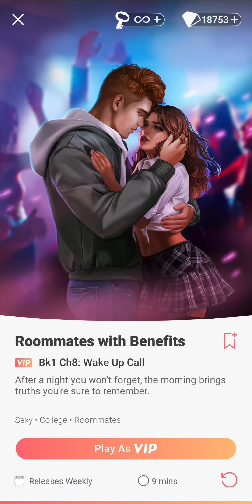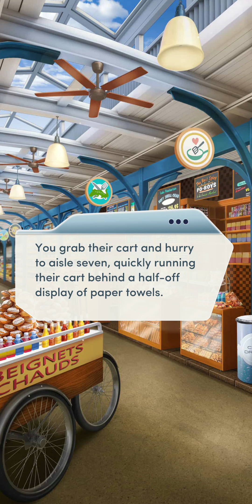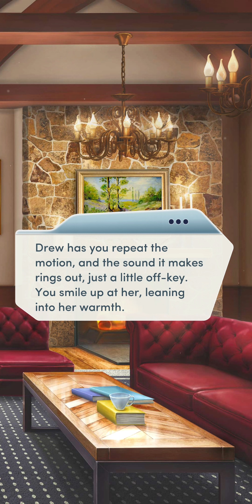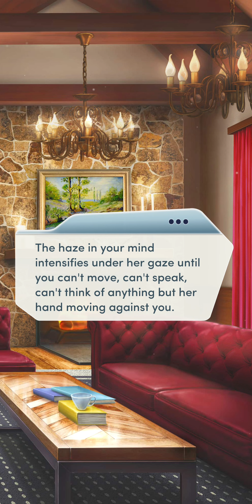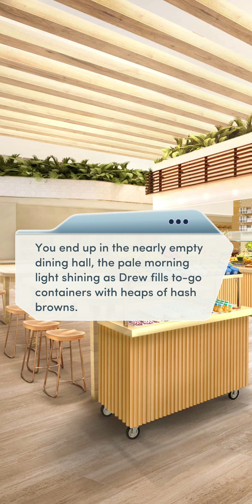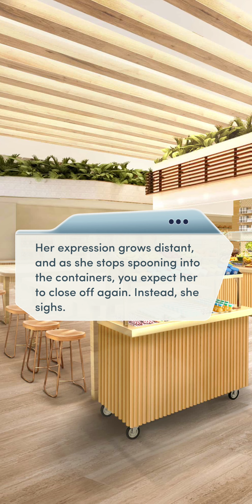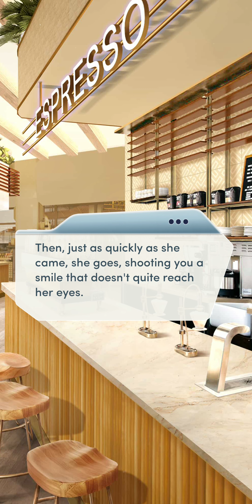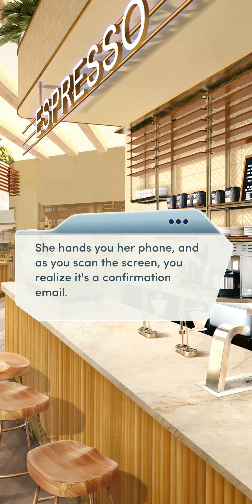Choices: Roommates with Benefits - Chapter 8 | ❤️ Female LI (Diamonds Used 💎)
Choices: Stories You Play - Roommates with Benefits

Chapter 8: Wake Up Call
After a night you won't forget, the morning brings truths you're sure to remember.

Love Interest: Drew Young (female)